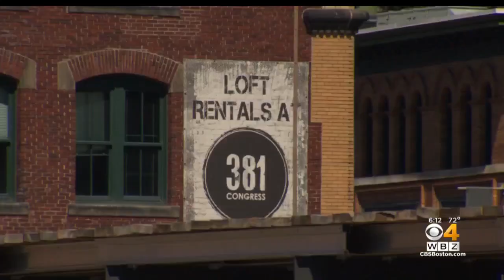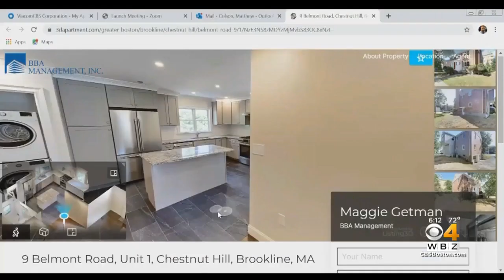Rent Prices Drop Across Boston Due To Coronavirus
Real estate experts say thousands of apartments are still empty and unrented due to the pandemic. WBZ-TV's Louisa Moller reports.